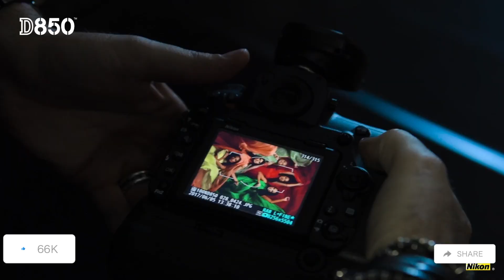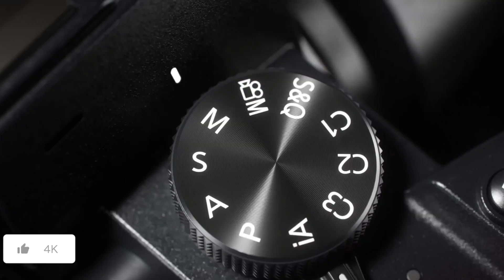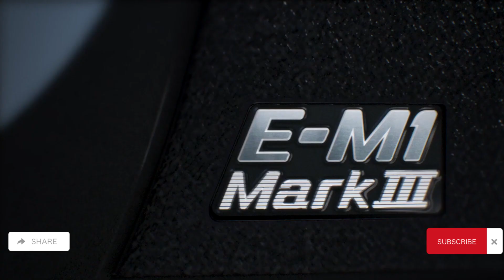Best DSLR Camera 2022 || World Best DSLR Camera || Best DSLR camera Under $2000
Hello friends welcome to my Super Gadgets channel

Here in this Video I am Sharing Best DSLR Camera From Amazon You can Buy directly through The links.

1.Nikon D850 FX-Format Digital SLR Camera Body
See more product details to click the link.

Nikon designed back side illuminated (BSI) full frame image sensor with no optical low pass filter
45.7 megapixels of extraordinary resolution, outstanding dynamic range and virtually no risk of moiré
Up to 9 fps1 continuous shooting at full resolution with full AF performance
8k6 and 4k time lapse movies with new levels of sharpness and detail; file system : DCF 2.0, exif 2.31, Pict bridge

The D780 features 24.5 MP resolution and robust EXPEED 6 image processing engine
Capture full frame still images and 4K UHD video
Wireless connectivity with the easy to use SnapBridge app
Remoteless long exposures possible

3.Nikon D750 FX-format Digital SLR Camera Body

Full frame 243 megapixel CMOS image sensor and expeed 4 image processor
Full HD 60/50/30/25/24p video
Built in Wi-Fi connectivity and compatibility with the WT 5a plus UT 1 communication unit
Shoot up to 65 fps at full resolution frame size (pixels): 1920 x 1080
Pro video feature set including: Simultaneously record uncompressed and compressed, manually control ISO, shutter speed and aperture while recording even use power aperture control for smooth iris transitions and auto ISO for smooth exposure transitions
Compact, lightweight and slim unibody (monocoque) body design with tilting Vari angle LCD display

4.Panasonic LUMIX S5 Full Frame Mirrorless Camera, 4K 60P Video Recording with Flip Screen & WiFi, LUMIX S 20-60mm F3.5-5.6 Lens, L-Mount, 5-Axis Dual I.S, DC-S5KK (Black)

A LIGHTWEIGHT, POWERFUL HYBRID CAMERA FOR VIBRANT STILL PHOTOGRAPHY AND CINEMATIC VIDEO: Realize your creative vision with extraordinary 4K 60p, 10-bit video, FHD 180fps Slow Motion option as well as 4:3 Anamorphic support.
DETAILED PHOTO AND VIDEO THAT WILL DELIGHT ENTHUSIASTS AND EXPERTS ALIKE: Capture content in impressive high quality with 96MP High Resolution mode, Dual Native ISO to minimize noise in high sensitivity and V-Log/V-Gamut with 14-plus stop dynamic range.
IMPROVED, HIGH-PRECISION AUTOFOCUS AND POWERFUL IMAGE STABILIZATION: Improved autofocus includes detection of the head as well as eyes, face and body, to capture subjects with ease and precision. 5-axis Dual I.S. 2 enables 6.5-stop slower shutter speed.

5.OLYMPUS OM-D E-M1 Mark III Black Camera Body

Multi-selector (Joystick) for quick selection of the AF area while looking through viewfinder
Dust proof/Slash proof/Freeze proof magnesium alloy weather sealed construction
50MP handheld high resolution shot
60 FPS (S-AF), 18 fps (C-AF tracking) continuous shooting with the silent electronic shutter
121 point all cross type on chip phase detection plus contrast detection AF
Starry skies shooting mode
Dual SD card slots
IPX1 weather resistant rated

“i am an unbiased ClickFunnels associate, now not an employee. I receive referral payments from ClickFunnels. The reviews expressed here on my Channel and My YouTube motion pictures are my very own and are not respectable statements of ClickFunnels.